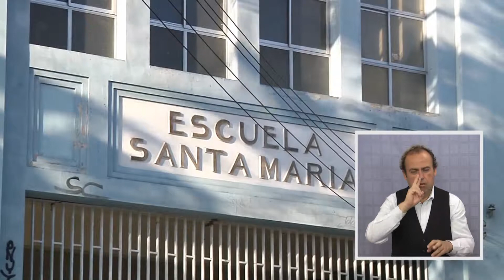HIJOS DEL SALITRE DICEN QUE VÍCTIMAS NO MERECEN EL OLVIDO - Iquique TV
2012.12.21: Un reducido grupo de pampinos de la Corporacion Hijos del salitre, deposito ofrendas florales en el monolito de las víctimas de la matanza de la Escuela santa María, al cumplirse 105 años de la ocurrencia de la masacre.
Los pampinos dicen que se ha evadido la responsabilidad de la conservación de la memoria histórica, como se aprecia en la demora de la construcción de la escuela y el abandono del monolito.